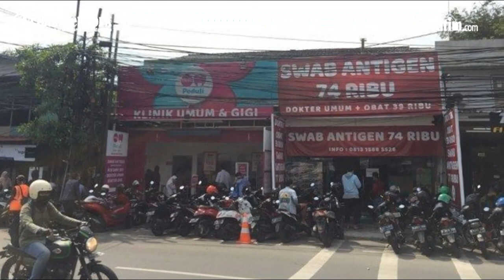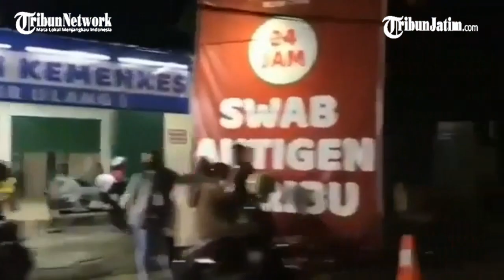Potret Perang Harga Tes Swab Antigen Murah di Tengah Lonjakan Kasus Covid 19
TRIBUNJATIM.COM - Meledaknya kasus covid-19 DKI Jakarta memicu beberapa peristiwa.

Pertama warga rela mengantri demi bisa mendapatkan tabung oksigen untuk pasien Covid-19.

Kedua beragam promo test swab antigen yang ditawarkan sejumlah klinik.